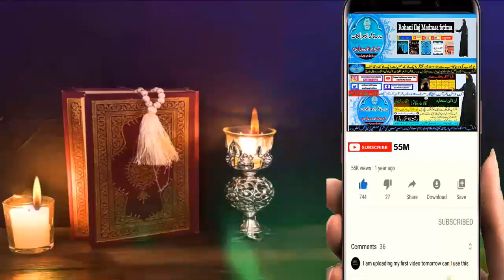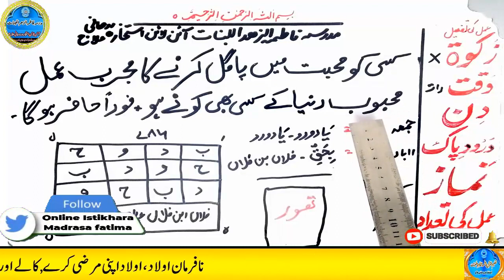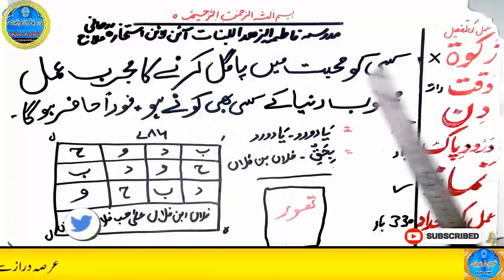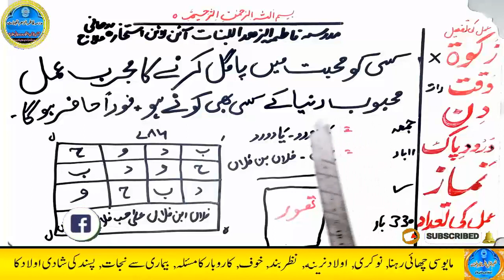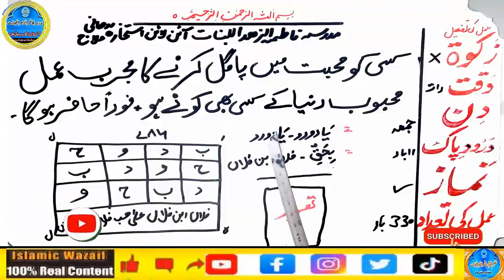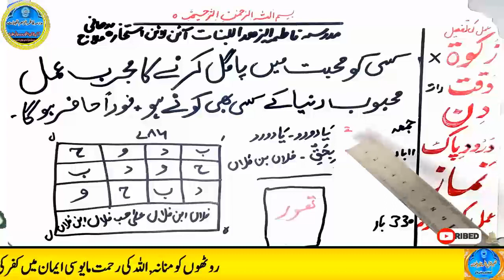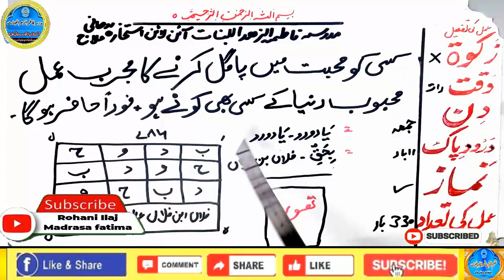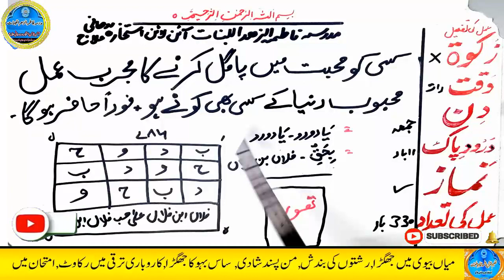mohabbat ka wazifa, wazifa for love, love marriage, mohabbat ka wazifa aag jesa, mohabbat ka taweez